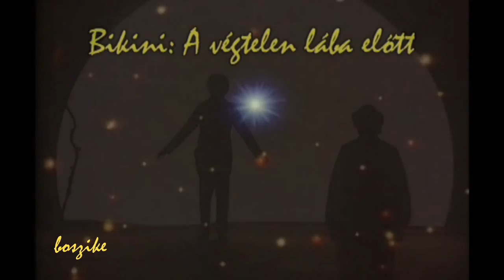Bikini - A végtelen lába előtt (2011)